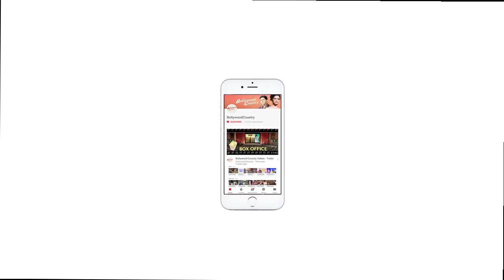Taapsee turns up the heat at Lakme Fashion Week'18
On the opening day of Lakme Fashion Week (LFW) Spring/Summer 2018, actress Taapsee Pannu walked the runway in a glamorous free flowy gown for brand "Label by Ritu Kumar". Label Ritu Kumar's "Hip Hop Baroque" collection was presented with a lot of vim and vigour.